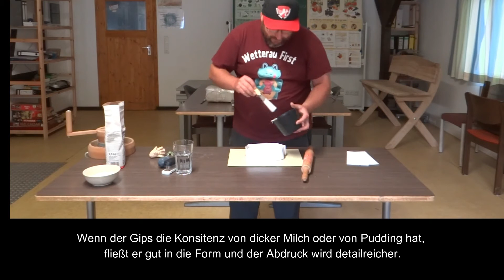Christoph und die Tierspuren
Christoph zeigt uns, wie man Tierspuren aus Gips herstellt